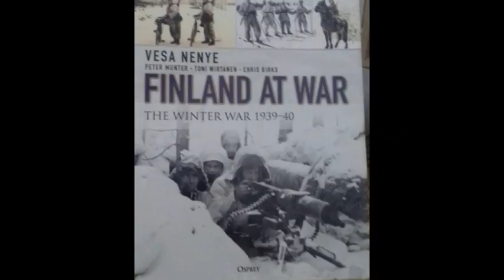Grigory Shtern, Jenderal Soviet korban "pembersihan" Stalin #141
Pernah bertempur di Spanyol, Mongolia hingga Finlandia, tapi nasibnya tragis. Apakah karena kumisnya mirip dengan diktator Jerman?

Btw, "Stern" dalam bahasa Jerman berarti bintang.